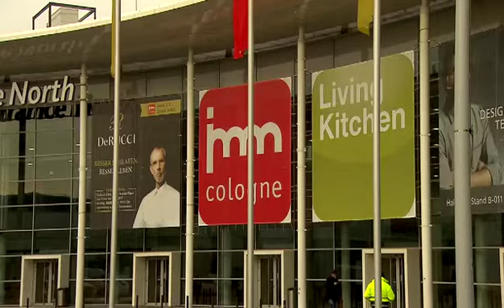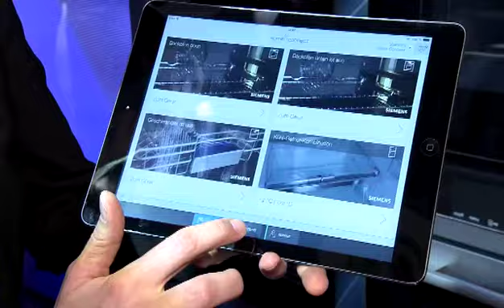imm cologne/LivingKitchen 2015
Wohnen. Einrichten. Leben. Mit einem sehr guten Ergebnis endeten nach sieben Messetagen die imm cologne und LivingKitchen. 146.000 Besucher aus 138 Ländern kamen in die Kölner Messehallen, um die neuesten Trends der Möbel- und Einrichtungsbranche zu erleben. In einzigartiger Vielfalt wurden Wohnideen für jeden Raum, jeden Stil und jeden Anspruch präsentiert. Impressionen in bewegten Bildern erleben Sie hier!